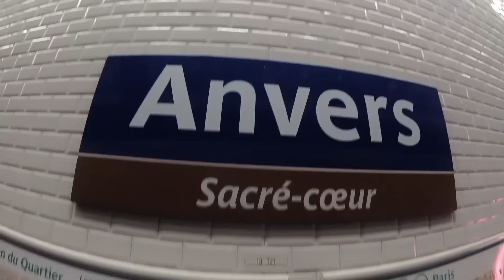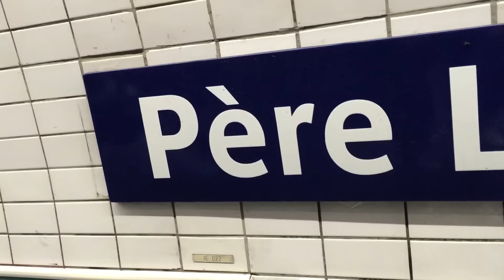VLOG [2016] - Muffinstrips a PARIS - FLOOD ATTACK! -(ENG SUB available)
One weekend in June, get you lost with muffinstrips in the ville lumiere: Paris!
Do you need anything else? Ok then :)

June 2016

Eat something?